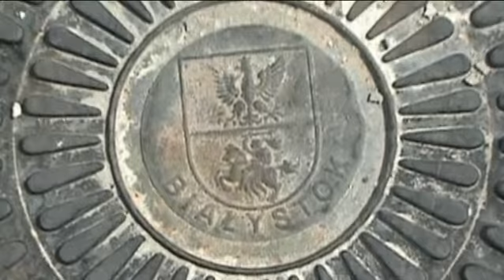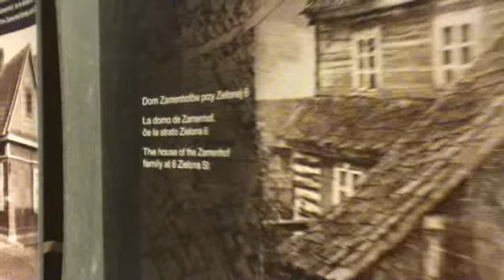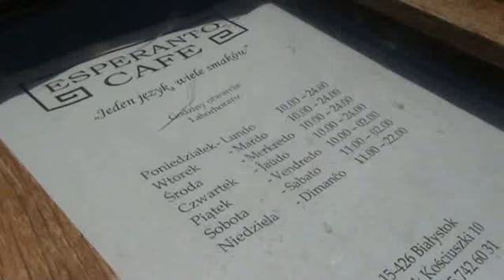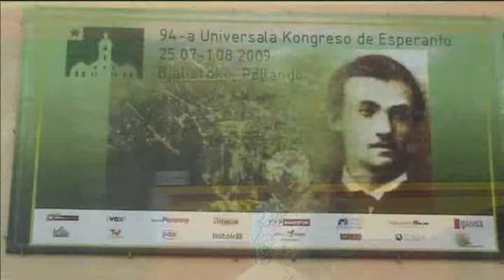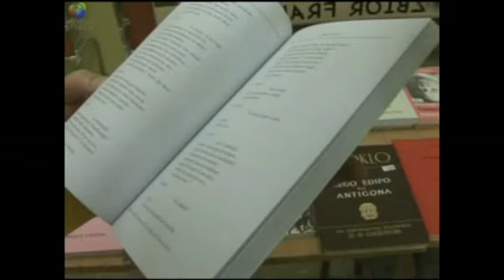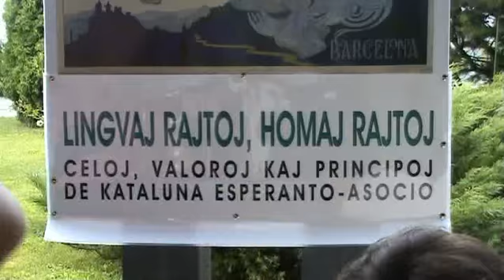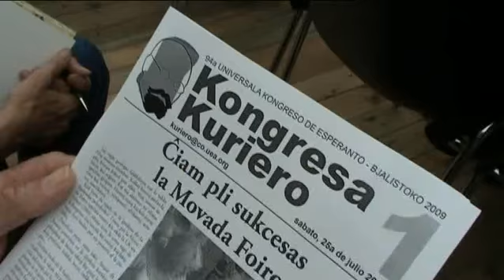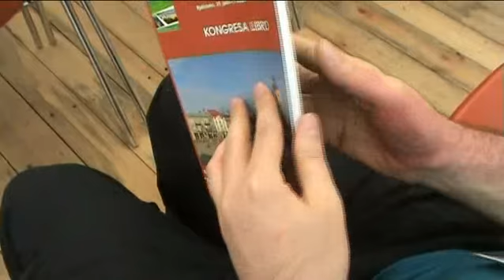Homage to Zamenhof in english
We celebrate this year the 150th anniversary of Lazare Ludovic Zamenhof's birth. DANNIRéalisations has decided, by means of this small movie, to pay homage to this great man.